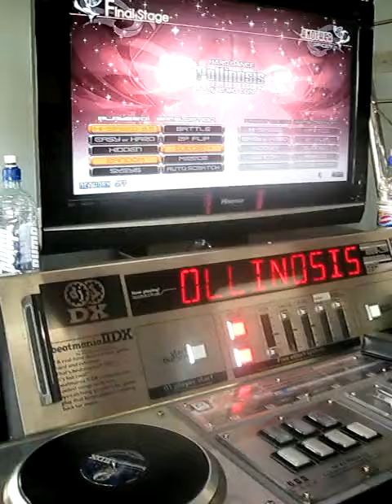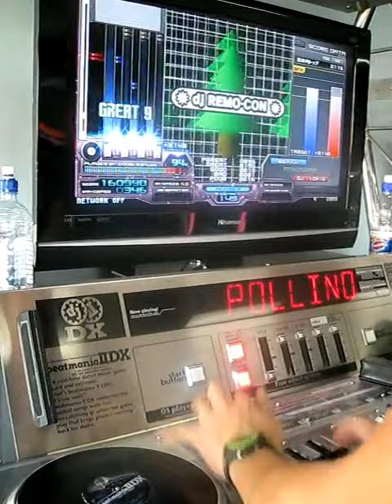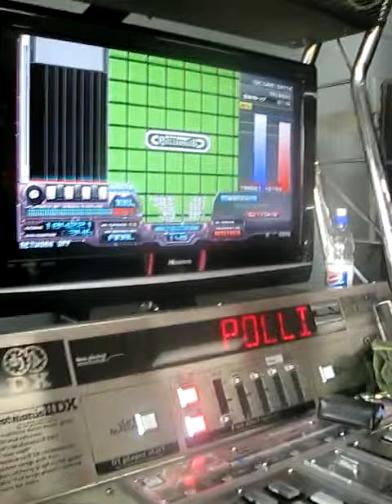IIDX EMPRESS 16 DARQS - Pollinosis [a] AAA -3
I suck...close enough (i shouldn't have dicked around)